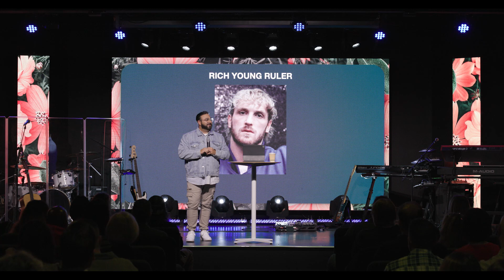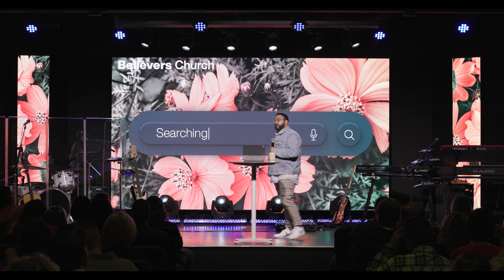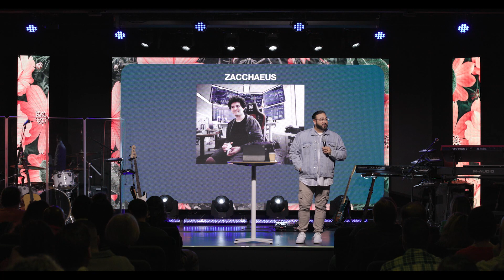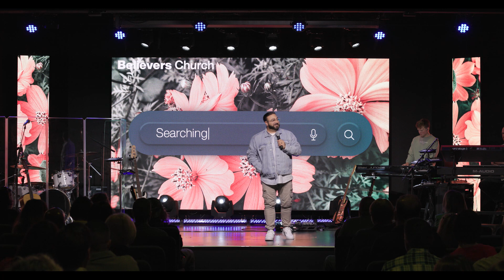Soul Searching - SEARCHING - Pastor Joe Cameneti Jr.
BC BOARDMAN // Pastor Joe Jr.